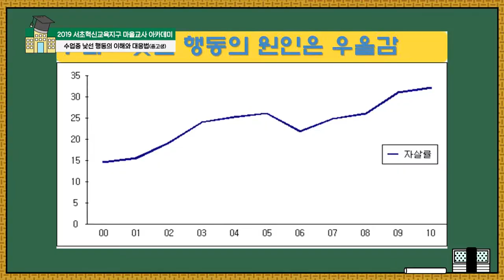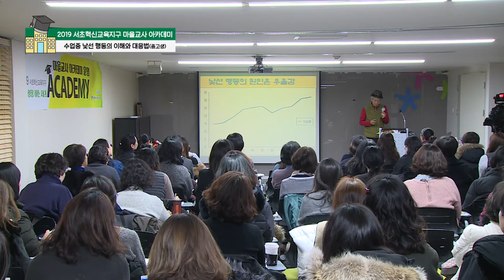낯선 행동의 원인은 우울감 (2019 서초혁신교육지구 마을교사 아카데미: 수업 중 낯선 행동의 이해와 대응법)